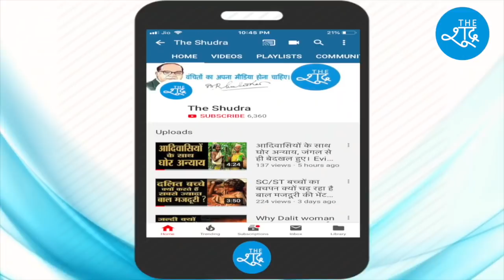Election Special : मोदी सरकार पर क्या बोले पुरानी दिल्ली के मुसलमान वोटर ? | Old Delhi Mood ?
दिल्ली 6 के दिल में कौन है ? क्या है पुरानी दिल्ली का मू़ड ? इस बार…किसकी सरकार ? मोदी सरकार पर क्या बोली दिल्ली ? What is the old Delhi's mood? Who is in the heart of Delhi 6? This time ... whose government? Whose will be the government and who will be defeated?